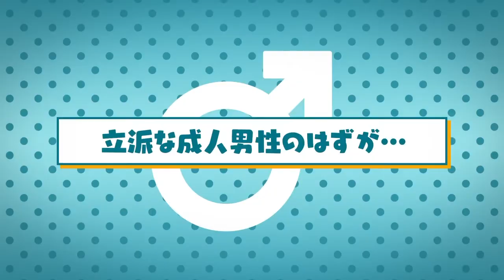Сериал по манге «Oniichan wa Oshimai!» (Мой братик теперь не братик!) запустят в январе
Снимают его Studio Bind.

Забавная история о пареньке, который усилиями своей одаренной сестренки обратился девушкой, дабы стать жертвой ее социальных экспериментов.